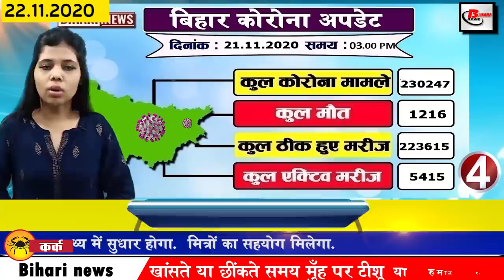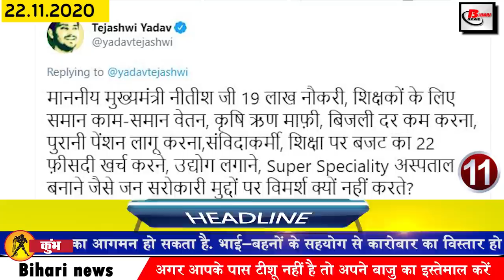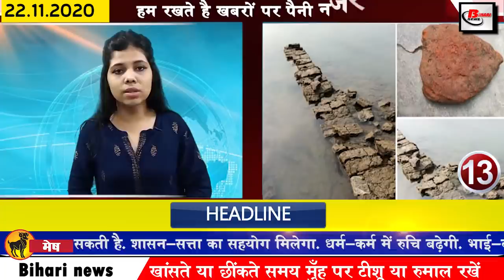Today Latest Bihar News of Corona Cases in Bihar,BPSC,Patna,Bihar Weather,Nitish Kumar,Banka,Sasaram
1. BPSC Bihar Motor Vehicle Inspector Recruitment Examination from 17 December
Public Service Commission has released the schedule of written examination for recruitment to the post of Motor Vehicle Inspector. The schedule of examination and notice of examination has also been uploaded on the official website of the Commission. Those who had applied can now check the entire schedule of this exam here, in addition to this, if the candidate wants, they can also check from the official website of the Commission. According to the officer examination schedule on December 17, the first study paper in the first innings and the Motor Vehicle Manual and the third act exam in the second shift. While on 18 December 2020, the first shift will be the examination of the automobile mechanical engineering second question paper.
2. The four-day Chhath Vrat ended with the offering of sun to the rising sun.
3. Today we will talk about Sasaram in Bihari tourist place
4. More than 200 cases of coronacasesinbihar
According to the data released in the last 24 hours of the previous day, a total of 278 new patients have been confirmed in Bihar, after which the number of affected people has risen to 230247. Speaking of the number of affected districts, the total in the capital Patna 109 cases have been reported, while 17 cases have been reported in Muzaffarpur.
5. Indian Army made a big change in the selection process
6. Passengers will get the facility of trains even after the end of Chhathpuja
In this regard, in addition to the special trains running from east from November 22 to November 30, the Railways has announced to run the Chhath Puja special train. The railway has also completed all preparations for the Chhath Puja trains. Train number 05269 will run from Muzaffarpur to Ahmedabad on November 26 and train number 05270 will run till Sunday November 29, both these trains will run according to the schedule of 15269/15270. Along with this, the railway has also released the complete list of other trains.
7. Large educational institutions will be opened around every district
8. Cold levels will increase in the next 24 hours
The cold has knocked all over the country that is why cold air is also blowing for two-three days and people are also clearly seeing the change in the weather, in the morning the cold is felt the most. The weather can be felt cold even at night. Due to the cloudy sky in Patna, Bihar's capital, the temperature did not record much drop, but according to meteorologists, the lowest minimum temperature in the list of 14 cities was recorded at Dehri, 14 degrees centigrade. F
9. Many people died during Chhath Puja
10. Today Pranati Rai will talk about Bihari identity
11. Tejashwiyadav seeks answers for 19 lakh jobs
12. Two brothers from Bihar became self-sufficient by raising fish.
13. JDU advised Tejashwi Yadav not to mourn the mandate
14. Remnant of old building found among the Chandan river of Banka
15. BJP work started after Bihar election results
16. Owaisi is excited about victory in Bihar assembly elections
17. Leader of Opposition Tejashwi Yadav targets Nitish cabinet
18. JDU made special demand to Election Commission
19. A lot changed in Tejashwi's RJD
20. The central government can take important steps for those who lost jobs in the Corona period
21. Today's date is recorded in India's history for several reasons.
India and Pakistan violated each other's air borders in 1971, India's Diana Hayden became a world beauty in 1997. Eminent poet Kunwar Narayan was selected for the Jnanpith Award in the year 2005. Mahendra Singh Dhoni, the captain of the Indian cricket team, threatened to quit his post in 2008. Rukmabai, the first female physician of India, was born in 1864. One of the famous industrialists of India, Walchand Hirachand was born in 1882. In 'Meera Ben', the daughter of a British military officer who propagated Khadi, was born in 1892, influenced by the principles of Mahatma Gandhi.
22. Police detained famous comedian Bharti Singh
23. Kangaroo all-rounder Marx Stoinis told the strategy of landing in the field
24. Netflix is going to be free in India for 2 days
25. Now let us know what were the prices of bullion market and petrol diesel
If we talk about the bullion market, then on November 21, the price of gold was Rs 49,890 per 10 grams for 22 carats, while Rs 50,890 per 10 grams for 24 carats. On the other hand, if we talk about silver, the price of silver was Rs 62,300 per kg.
26. Ashok Chaudhary said on the resignation of the Education Minister at the JDU press conference
27. Questions raised regarding the age of Deputy Chief Minister Tarkishore Yadav